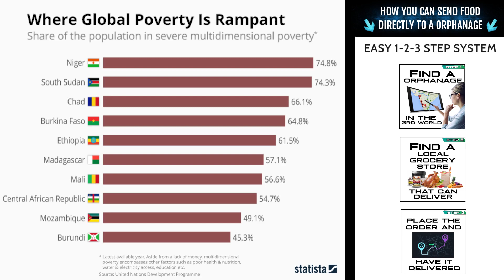Where Global Poverty is Rampant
This chart shows the share of the population who are in severe multidimensional poverty

Niger's population is 74.8% in severe multidimensional poverty

South Sudan population 74.3%

Chad population 66.1%

Burkina Faso population 64.8%

Ethiopia population is 61.5% in severe multidimensional poverty

Madagascar population 57.1%

Mali population 56.6%

Central African Republic population 54.7%

Mozambique population 49.1%

Burundi population is 45.3% in severe multidimensional poverty

This video's goal is to raise awareness and to get as much food sent to starving children as possible.

- How YOU can send food directly to a Orphanage:
Easy 1-2-3 Step System:
1) Find a Orphanage in a poor part of the world.
2) Find a Local Grocery Store or Food Wholesaler that can deliver to the orphanage.
3) Place the order & have it delivered!

Tomorrow isn't promised! Send food to starving kids today!

Every meal counts! Please send food today!! YOU can be that special person who sends meals to starving children!

BE A REAL HERO - send tons of food to orphanages all across the world now!!

The only thing that matters is getting as much food to Starving Children in the 3rd world as possible!!!